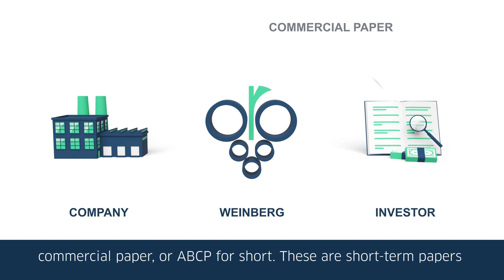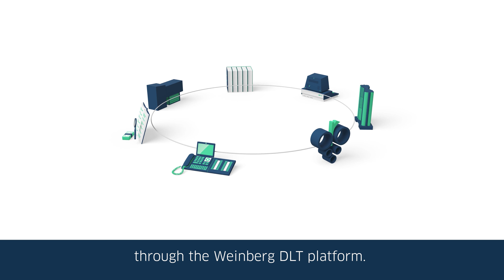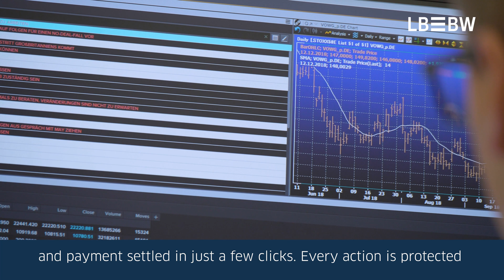Blockchain with no strings attached - LBBW enables successful securities transaction with MEAG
Following the Schuldschein transactions LBBW has set another milestone in the use of blockchain in the financial sector. With the asset management company of Munich Re and ERGO, called MEAG, as an investor, the bank enabled a legally binding digital securities transaction using Distributed Ledger Technology for the first time without a paper-based parallel process. The sale and redemption of a money market paper were transacted entirely using the Distributed Ledger Technology.